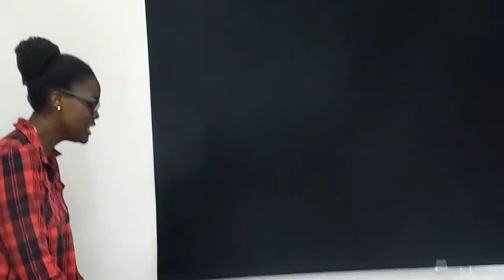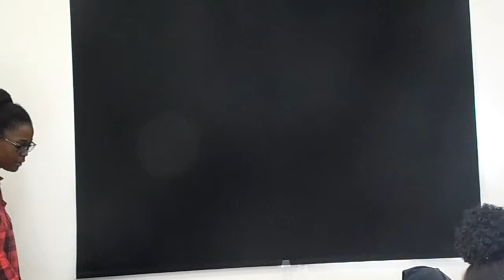MOMENT D' ADORATION